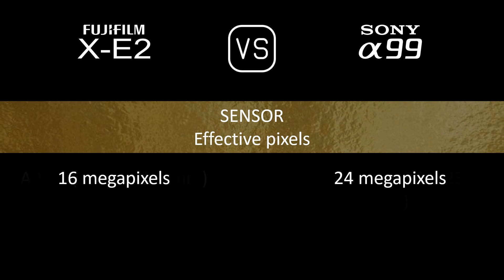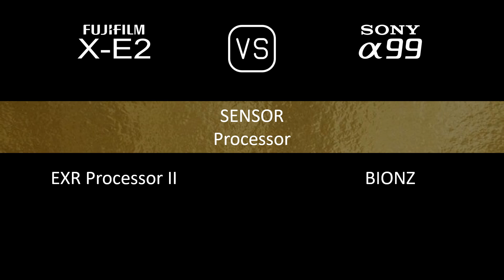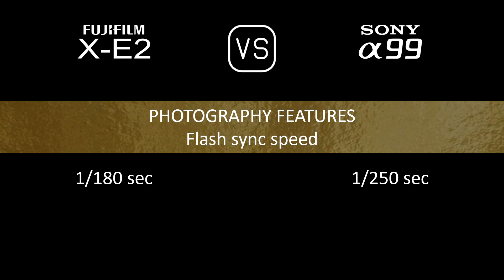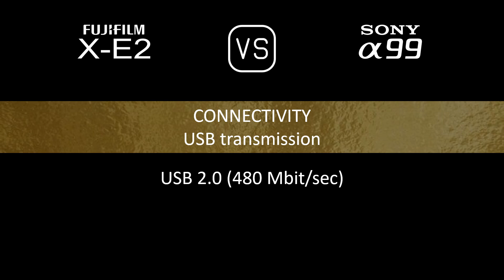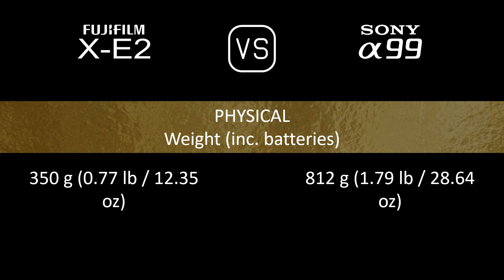Fujifilm X-E2 vs. Sony A99: A Comparison of Specifications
This video overviews the Fujifilm X-E2 and the Sony A99 in a parallel comparison of specifications.

00:24 LAUNCH
00:32 BODY
00:41 SENSOR
01:05 IMAGE
01:21 OPTICS & FOCUS
01:50 SCREEN
02:10 VIEWFINDER
02:26 PHOTOGRAPHY FEATURES
03:27 VIDEOGRAPHY FEATURES
03:43 STORAGE
03:47 CONNECTIVITY
04:16 PHYSICAL
04:36 MISC